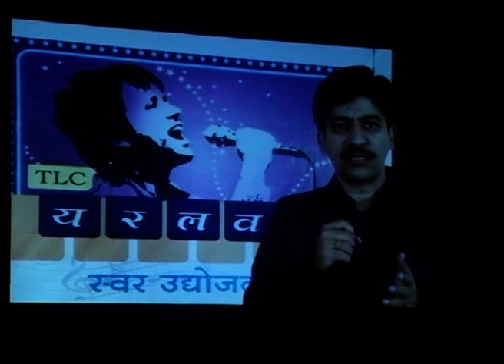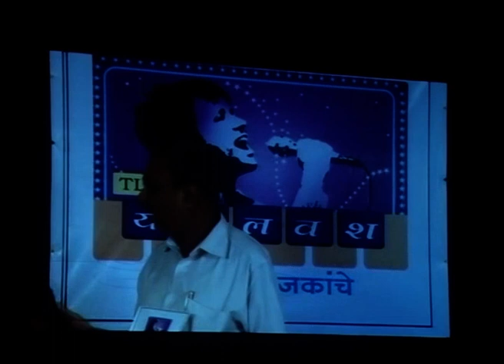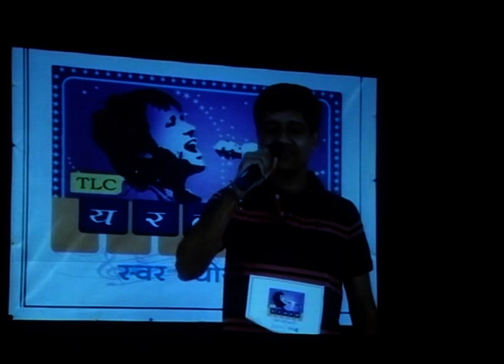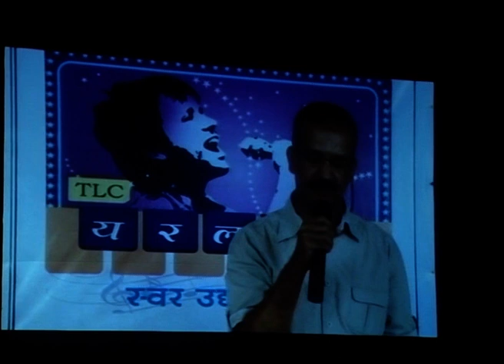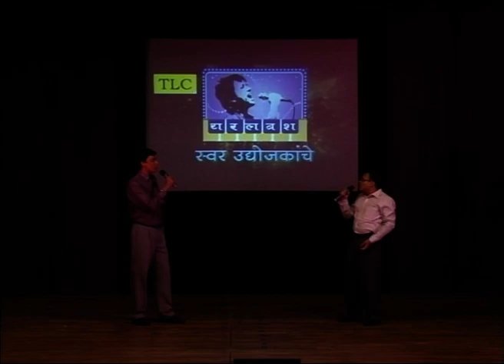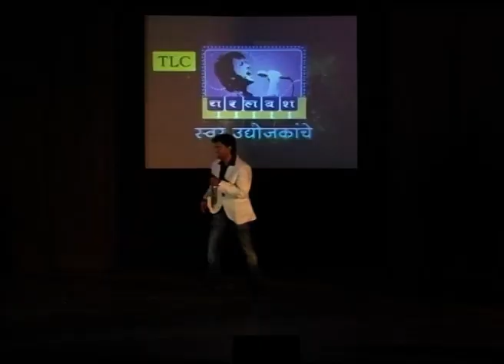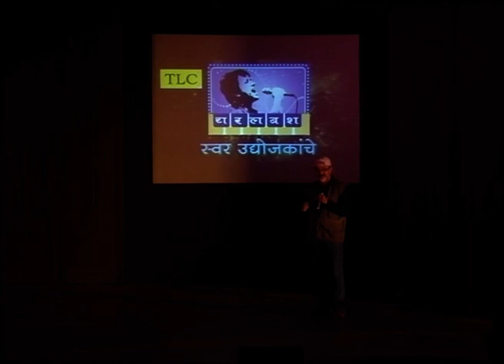TLC Big Bash 2014 Kolhapur Songs Performance